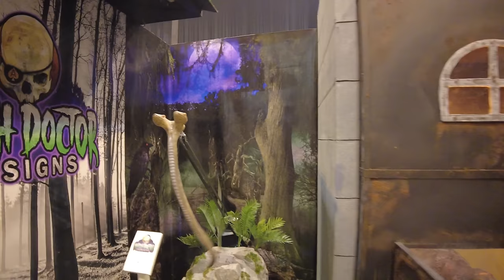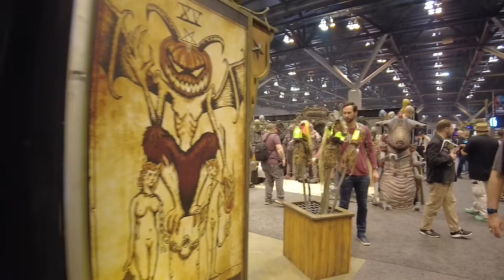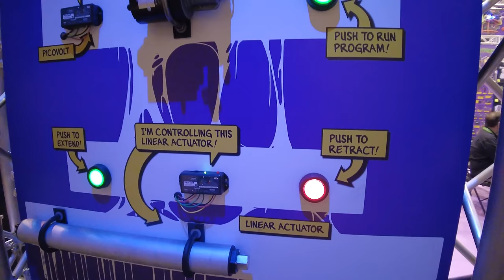Transworld 2022 Halloween and Haunted house attractions show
4K video from Transworld 2022 Halloween and attraction show.

TransWorld’s Halloween & Attraction show is the only industry trade show of its kind in the world. There is no other show that has as many exhibitors and industry related products.